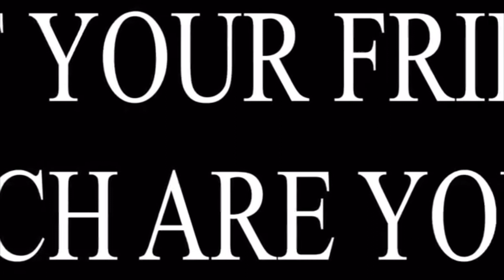Pootis Engage but With Doom Music